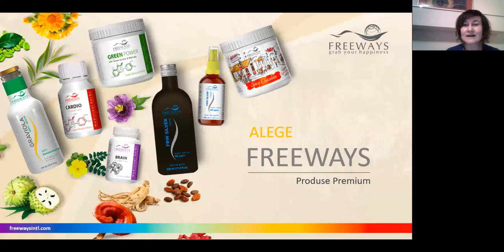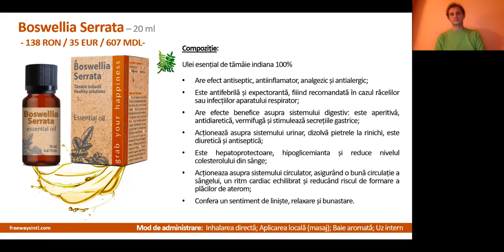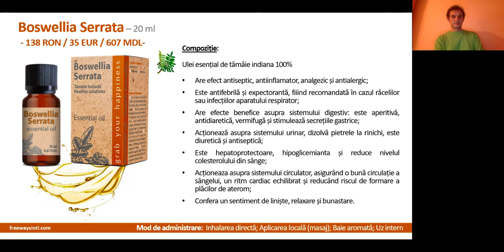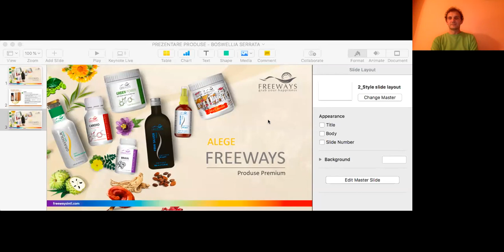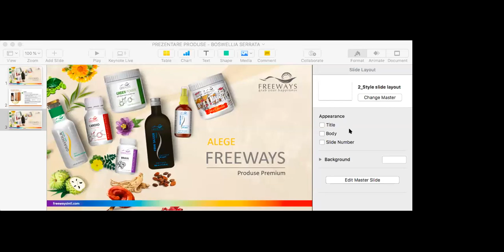Cum ne ajuta Uleiul de tamaie pentru sanatate - cu Dr Catalin Luca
Cum ne ajuta Uleiul de tamaie pentru sanatate - 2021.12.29 cu Dr Catalin Luca, medic medicina ayurvedica si chinezeasca.

Daca sunteti interesati de astfel de intalniri si partea de sanatate prin produse naturiste, puteti primi notificari pe